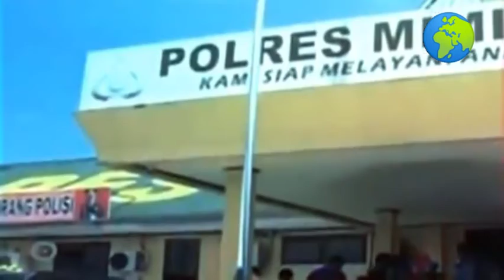Para Pekerja diusir dari Papua barat Oleh OPM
TPNPB OPM kian menjadi jadi ,para pekerja yang berada di Papua barat diusir.